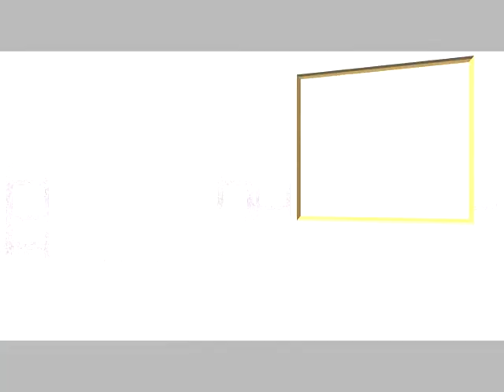Paul Rudd and Jason Segal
Jamesthemovieman's Satellite interview with Paul Rudd and Jason Segal from the movie "I Love You Man"